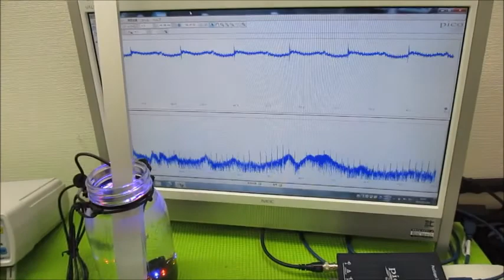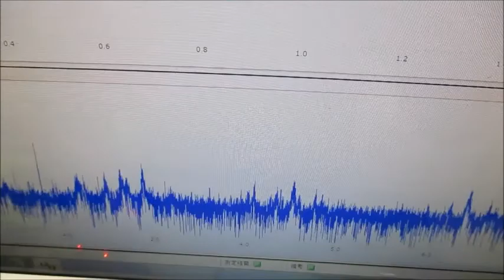超音波を利用した「振動計測技術」